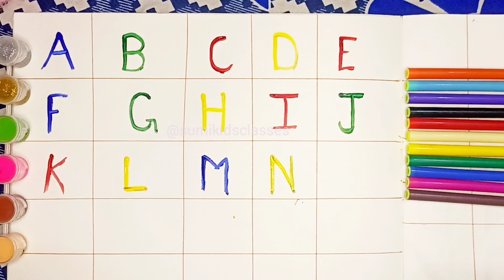Learn abcd writing with colour name | Abcd likhne sikhe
Hi friends
Is channel par bachcho ke liye a se z tak likhne ka tarika bataya jaata hai.
this channel is for how to write a to z alphabet for kids.

write a to z
write a to z words
how to write a to z in cursive
write a to z alphabet
how to write a to z
write a to z and circle the vowels
type a to z as fast as you can
write abc to z
cursive writing a to z alphabet
write alphabet a to z
see and write a to z
write a letter a to z
write a b c d to z
write a b c to z
write a to z capital letter
write a to z cursive writing
how to write cursive handwriting a to z
write capital letters a to z
how to write a to z in calligraphy
write a to z in small letter
write a to z capital letters
how do you write phonics sounds a to z
how to write a to z in different style
write down a to z
how to write a to z in english
calligraphy writing a to z for beginners
cursive writing a to z for lkg students
cursive writing a to z font
write from a to z
write a for apple to z for zebra
write two words from a to z
how to write a to z in four line
Description-
Hello dosto

abcd, a for apple b for ball,a se anar,
a for apple b for ball c for catch alphabet nursery rhymes | a for appleABCD,a se z tak abcd,a for apple,alphabet,Phonics song,abcd song,, कबूतर, ए फॉर एप्पलa for apple abcdefg English alphabetabcd cartoona for apple bi for ballalphabet songsa se anar desika se kabutar gintiabc,12a for apple b for ball c for cat d for doga for apple a for antabc songs for children abcd rhymesa for apple Walaa for apple cartoon a b c d e f gABCD,a se z tak abcd, अ से अनार, alphabets,Phonics song, abcd varnmala,a to anar aa se aam,Nursery rhymes, phonics song, Ka se kabutar
Hi everyone welcome back to my channelaaj ke is video me aap logon ke Sath share Karne wale hon abcd English alphabets agar aap logon ko video Pasand Aya to Like shared and subscribe to this channely Ryu,a for

z,vowels,capitalABCD a to z alphabets,a for apple ,A se

, Goat

number song, counting counting noz song aforapplea anarA for AppleB for Ball Abc Phonics Songs, Alphabet Songs Abc Songs English

Alphabets abcd song ginti alphabet khadi hindi alphabet learning hindi lettershindi swarmalade 3D Hindi Rhymes For Children,a to z bal geet k se kabuter nursery rhymes varnmala in hindi a.b.c.d song abc phonics songanar wala hathi raja khan chaleimli pdf varnmalaकया कबूतर वर्णमालाa for apple a for appleaaj anar abcd rhymesabcd z tak apple a for apple varnmala zआ से अनार आ से आम#hindivarnmala aसेअनारa se anar aa se imlia se anar walaa se gya tak aksharabcd song nursery rhymes phonicsabcd song for babyanar aa se anaranar ka anaram apple mane save b for ball, capital letters cartoon song, chhota se anar, english piture, hindi o ki matra ki matra, simran kids sk, ullu एबीसीडी क से कबूतर कखगघ कबूतर ज्ञानी कसेकबूतरखसेखरगोशala1 se 100 tak ginti26 a se anar aa apple phonics song, aaj se anar,aam abcd english,abcd for kids bachcho ko kaise padhay capital letter chhota anar gyan, hindi alphabet,hindi varnmala for children,how did,kabuter ka kahan se anar kiddos world tv,kids education poem rhymes special tag varmala world mala a से अनार आ से आमa से ज्ञ तकअनार वालाकबूतर खरगोश माने कया कबूतरa से ज्ञ तक hindi